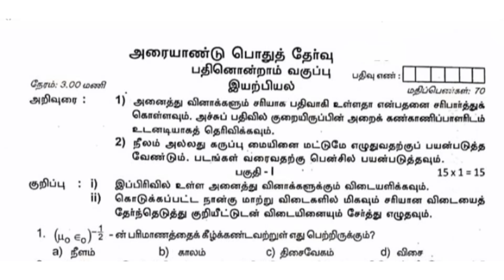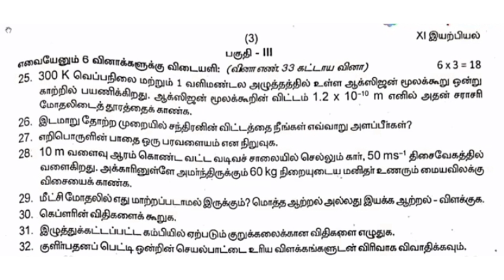11th physics half yearly exam question paper in tamil medium||Jks channal